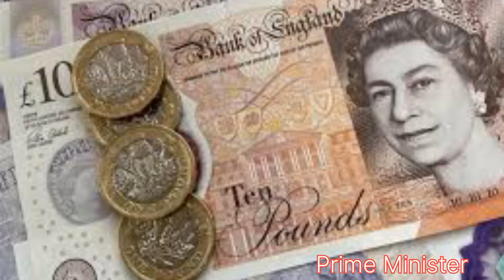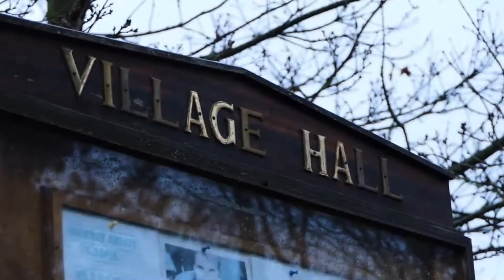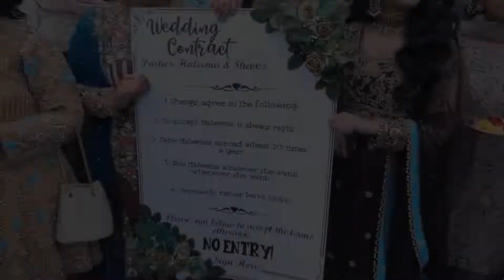Travel to United Kingdom ||EUROPE#3 ||Country of best Universities#travel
UNITED KINGDOM
A soverign country in western europe.It is a constitutional Monarchy, that is madeup of four countries : Engand, Wales, Scotland and Northern lreland.It is a member of united nation, Commonwealth, Nato the G8  and formerly EU. It ad six largest economy of world in 2019.

First of all, I hope you enjoyed this video💥💫😍
If so, gives it a thumbs up👍👍👍
If like this kind of content😀

🇱🇦🇪🇺🇬🇧BEAUTIFUL WORLD🌎🏔🕌⛵️